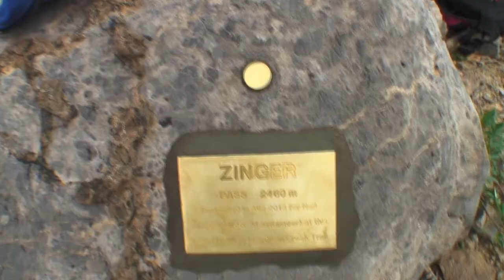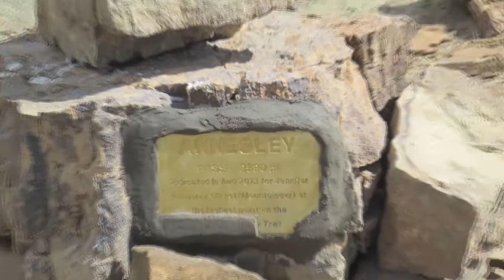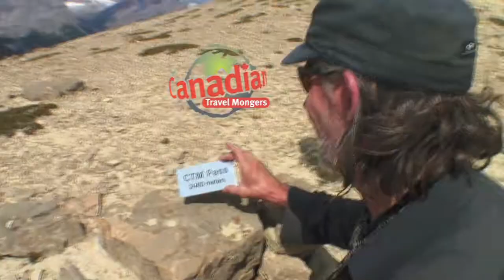CTM The Great Divide Trailer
The Mongers say heli-hiking is the way to go! A short flight puts you in a remote alpine plateau resplendent with Big Horn Sheep, Ptarmigan, 900 ft waterfalls, and gut wrenching heights to climb back to civilization. Nancy's world record attempt to carry 17 beer, on the remotest route imaginable. From Michelle Lakes to Pinto Lakes, Zinger Pass to Annesley Pass, or CTM Pass to Sunset Pass - dizzying heights and breathtaking drops abound!